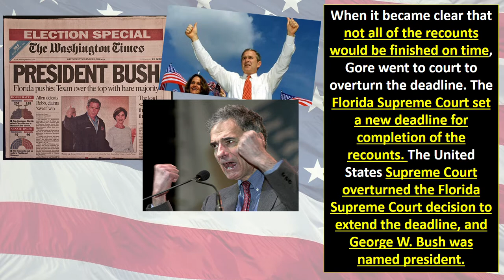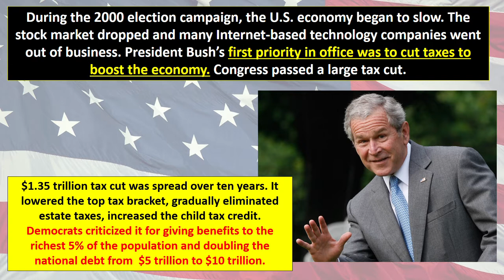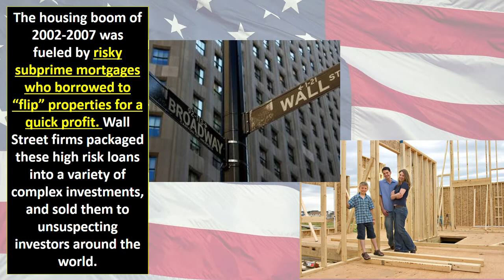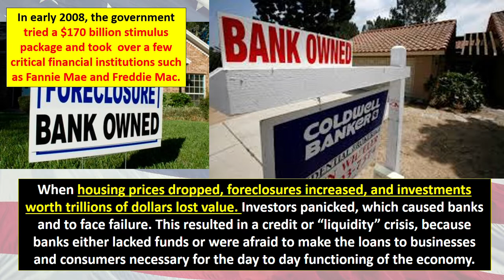The Presidency of George W Bush